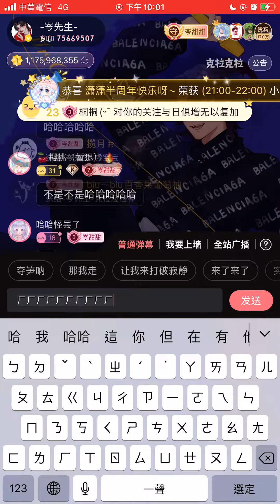歲歲朝夕忘歌日常